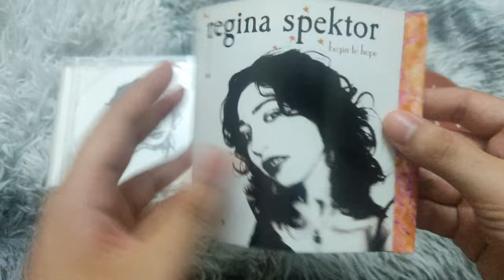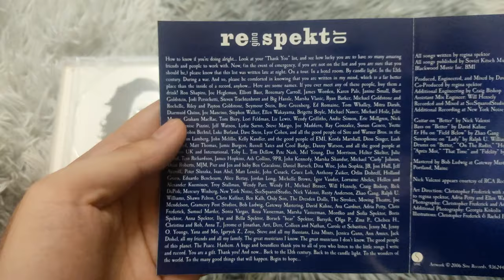Regina Spektor - Begin to Hope (CD Unboxing)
Begin to Hope is the fourth album by Soviet-born American singer-songwriter Regina Spektor. It was released June 13, 2006. The album debuted at number 70 on the Billboard 200, but due to the popularity of the single Fidelity, it peaked at number 20 and was labeled a "pace setter" by Billboard. Rolling Stone named it the 21st-best album of 2006. The album was certified Gold by the RIAA for shipments to U.S. retailers of 500,000 units. The album was nominated for the 2006 Shortlist Music Prize.

Regina Spektor's last album, 2004's Soviet Kitsch, garnered praise from Time, Rolling Stone, Spin, Vanity Fair, The New York Times and many others. But this Russian-born, Bronx-bred singer-songwriter-pianist, who emerged from the NYC cafi circuit, continues to expand her vision. On Begin To Hope, produced by David Kahne (The Strokes, Sublime, Sugar Ray), she broadens here palette with electric guitar, drum machines and seductive electronic loops, finding new canvases for her provocative vocal style. Hope for pop has arrived with Regina Spektor.

"The style known as "anti-folk," as realized by practitioners like Ani DiFranco and Billy Bragg, is derived from a punk aesthetic, and thus tends to be spare and confrontational. But while Regina Spektor's music is anti-folk in the way it subverts the traditional coffeehouse vibe, it's less interested in rebellion and more concerned with the joy of eccentricity, melody and surprise. Begin To Hope is full of surprises, and like her promising major label debut Soviet Kitsch, it displays an easy facility with song structure that enables her to go in different--sometimes wildly off-the-wall--directions without sounding scattered. Classically trained on the piano, she's been compared to Tori Amos, but her music isn't as delicate or precious. Fiona Apple comes up as well, but just because neither fits in the usual female singer/songwriter cookie cutter mold doesn't mean they sound the same. Her voice is actually the primary attraction, cracking and loopy on would-be lullabies like "On The Radio" and "Field Below," then punchy and cute on "Hotel Room." But the music, if understated in the mix next to her vocals, makes an impression as well, breaking in with twisty piano arpeggios ("20 Years of Snow") and occasional touches of electronica. It's a consistently intelligent and daring record, yet remains enormously listenable--a neat trick for anti-folk, or any other genre of music for that matter." -Matthew Cooke.

Album Tracklisting:
01. Fidelity
02. Better
03. Samson
04. On the Radio
05. Field Below
06. Hotel Song
07. Après Moi
08. 20 Years of Snow
09. That Time
10. Edit
11. Lady
12. Summer In The City